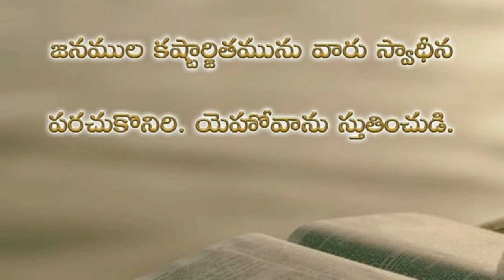Psalms 105th chapter in telugu | కీర్తనల గ్రంథము నూట ఐదవ అధ్యాయము psalms audio bible in telugu